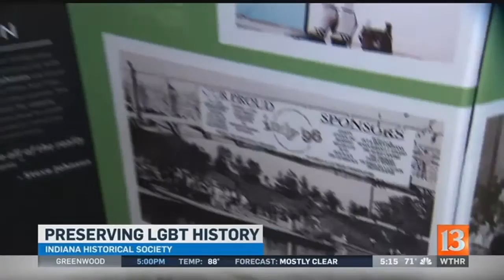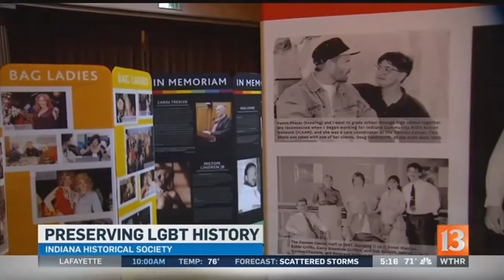Indiana Historical Society exhibit documents 30 years of LGBT history in the state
Indiana Historical Society exhibit documents 30 years of LGBT history in the state&nbsp;